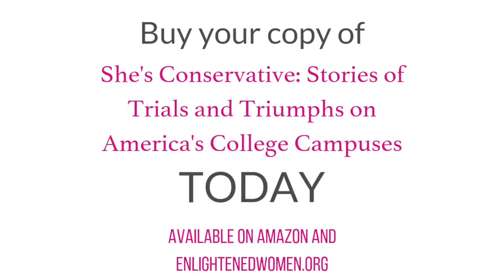Meet the Contributors to She's Conservative - Katie Yoder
Katie is a contributor to our new book She's Conservative: Stories of Trials and Triumphs on America's College Campuses. Copies are available for purchase on Amazon or on our